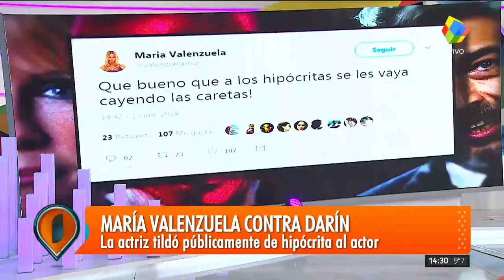María del Carmen Valenzuela pasó por "Intrusos"